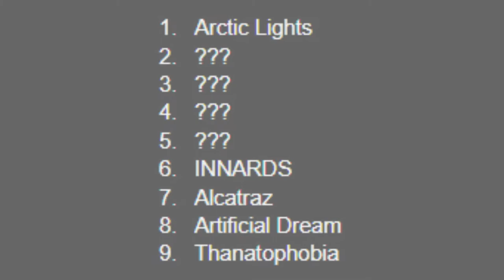Alcatraz 100% (Extreme Demon) By Asuith and More | Geometry Dash 2.11 (300 fps) Ladder 3/9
Alcatraz by Asuith and more didn't quite meet my expectations but still was better than Carcano!

Ladder 3/9

Enjoyment: 60/100

Opinion on Difficulty: It got nerfed so it should be lower on legacy but they dont change legacy placements so jghedskjhgijqewak

Attempts: 2617

Opinion on level: bad 1st half, bad transitions, reverified 3 times, bad deco, ldm does nothing, no playtesting. garbage. expected from asuith (creator of carcano)

My experience: not the most unlucky experience ever, pretty okay luck. still hate this level.

Recommend?: eh maybe idk its ALRIGHT